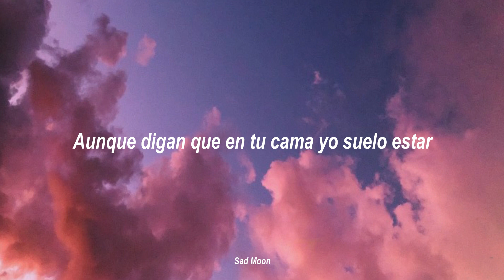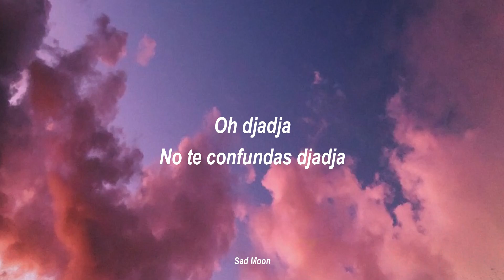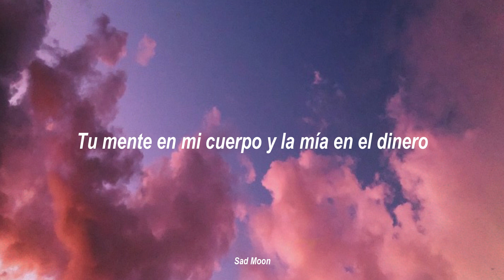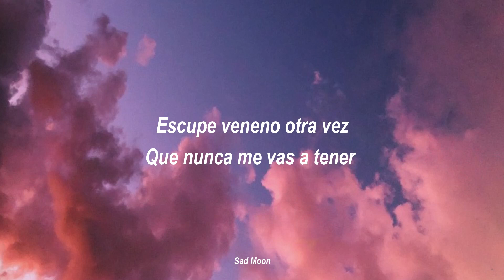Aya Nakamura - Djadja (Versión Español x Betzabeth) °60seg